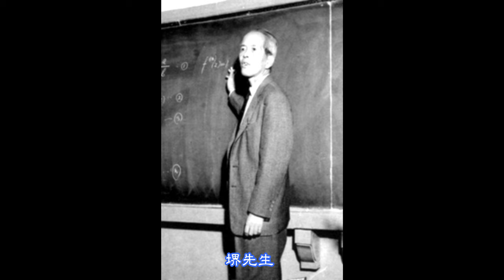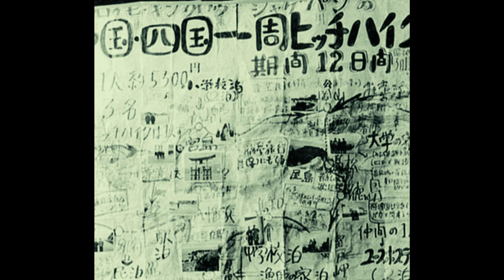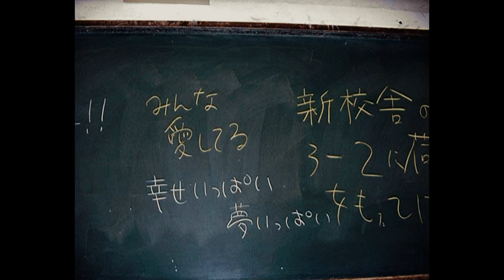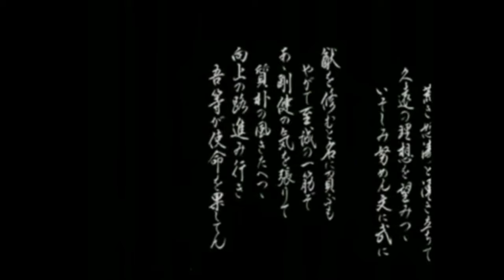”修猷賛歌カンタータ 昭和41年卒編”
江戸時代の福岡藩藩校修猷館、天明3 (1783) 年設立というと
創立239年の歴史有す学問所。
国内には開校が室町時代の1556年という身延山高校が存すから
上には上があって興味深い。

先日湯布院への道すがら、同行のKubota＆Akiyoshi両君と修猷時代の写真が
話題となって「それ朝刊に出してほしいなぁ」となったので過去ファイルから
急遽復活させてみる事に、、、何せ半世紀上回るデータは鮮明でないのが難点。
しかしかえってそれが郷愁そそるかも知れないと妙に納得の復刻版・・・

懐かしの建物や恩師の姿に文化祭に体育祭、、、少々長めの朝刊となったのは
覚悟の上でご覧ください！